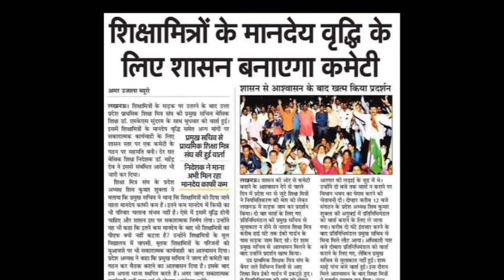क्या अनुपुरक बजट में शामिल होंगे शिक्षामित्र। shikshamitra latest news today। shikshamitra news।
shikshamitra mandey |
shikshamitra news
 shikshamitra news

@satish 2.0
@swatantra news
‎@rटेक